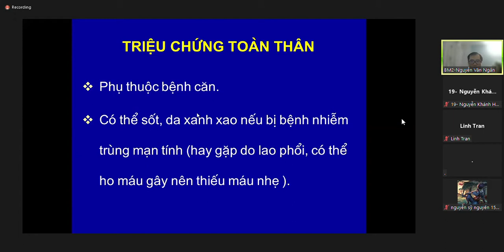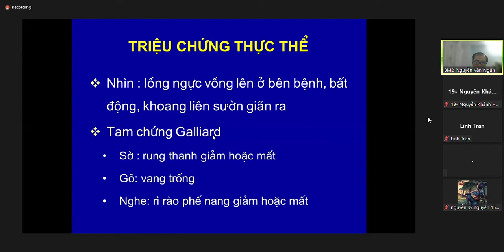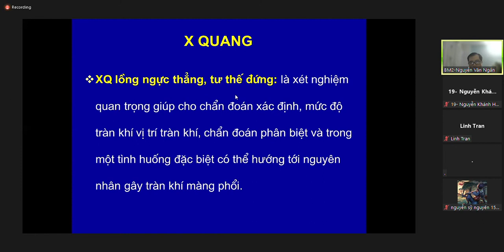Tràn khí màng phổi 1 - LT Nội